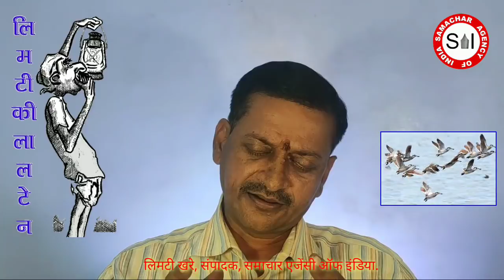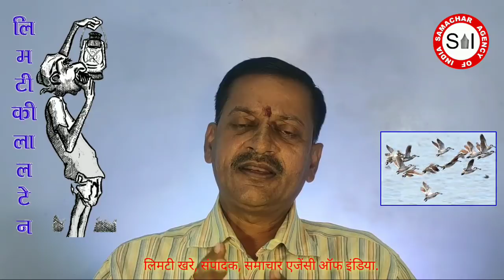प्रदूषण, पर्यावरण असन्तुलन बना पक्षियों का काल